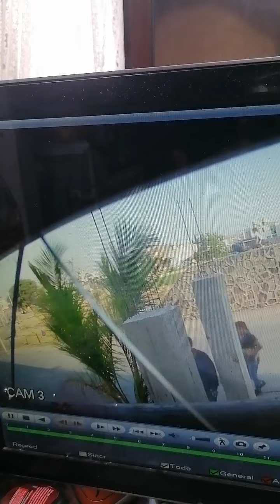LE.MANDE.EL.VIDEO.ASU.MAMA.DE.LOS.DESMANES.QUE.HIZO.EL.VECINO.SU.HIJO.Y.LO.PUSO.A.RECOGEE.SU.BASURA.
FECHA. Y. HORA. EN. EL. VIDEO.